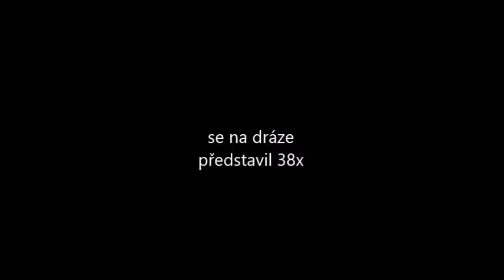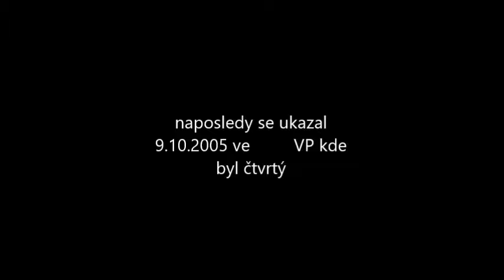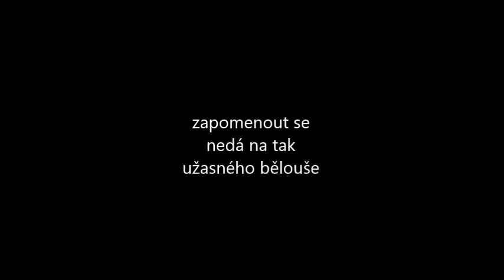Sbohem Kedone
věnovano užasnému běloušovi který 17.řijna 2006 podlehl kolice močovodu nikdy na něj nezapomenu